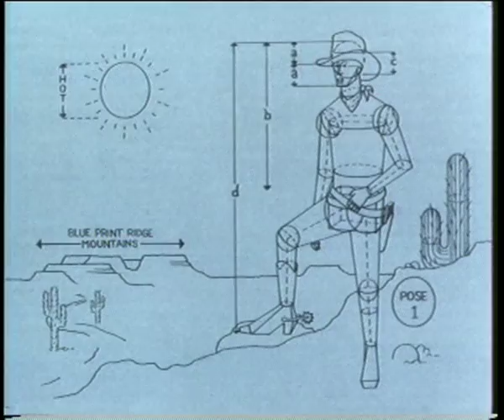Toshiba Home Cinema Cowboy